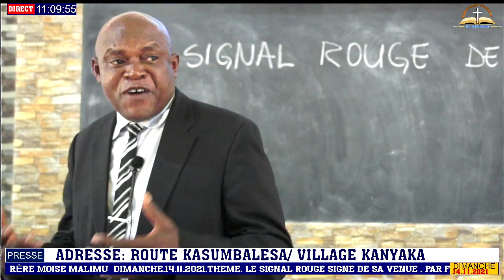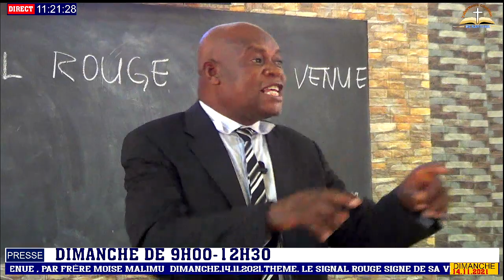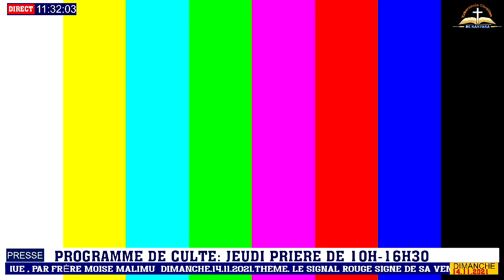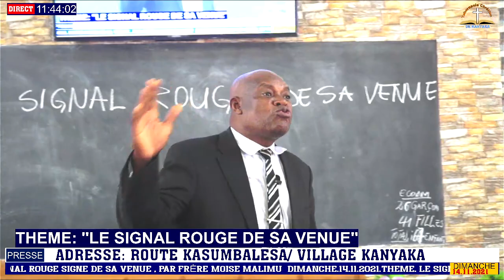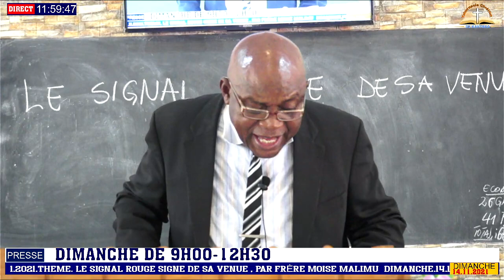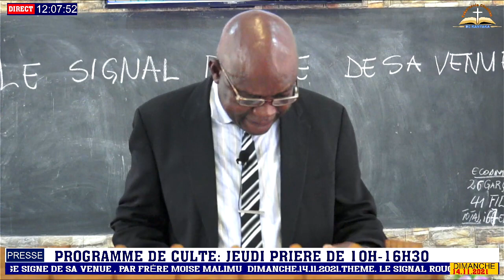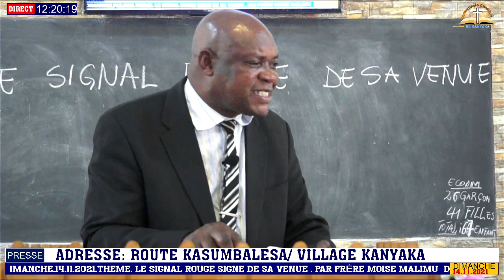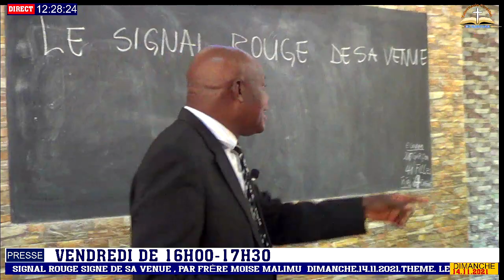DIMANCHE-14-11-2021, ''LE SIGNAL ROUGE DE SA VENUE'', Par Frère MOISE MALIMU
TABERNACLE CHRETINE DE KANYAKA